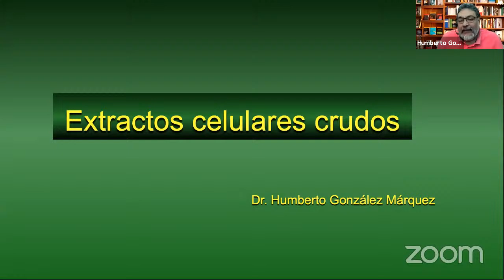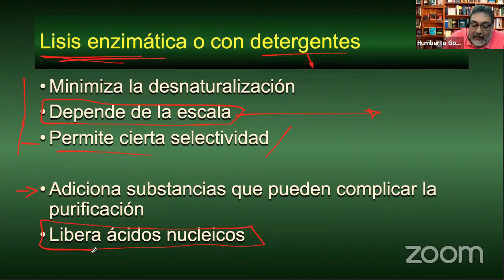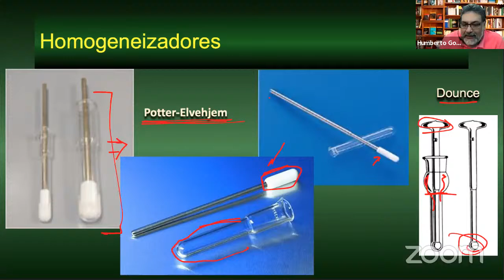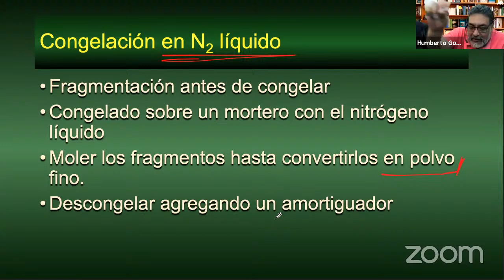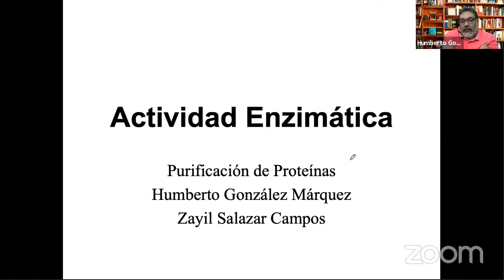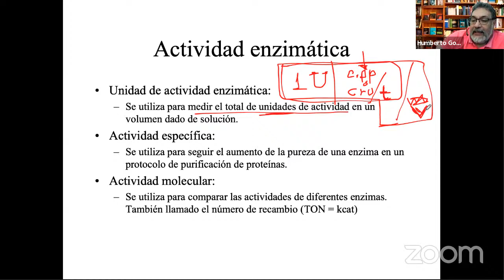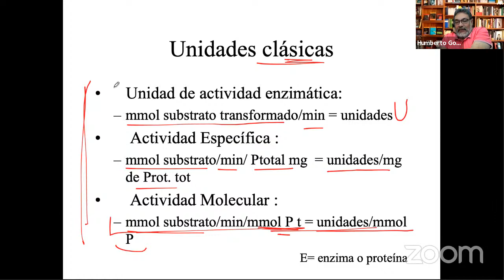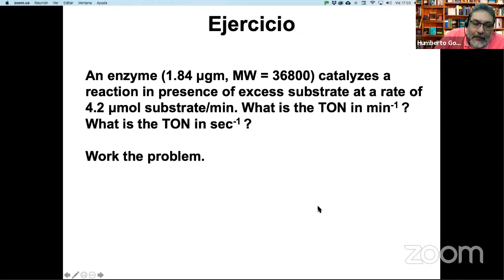Clase Purificación Proteínas. Extractos crudos